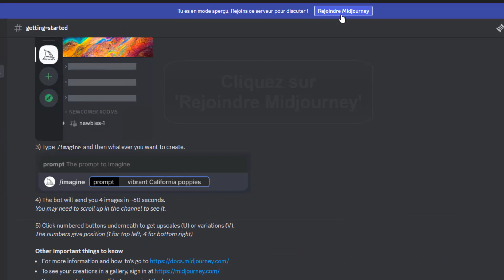Comment ajouter Midjourney discord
Si vous ne s'avez pas comment utiliser Midjourney Discord ne vous inquiétez plus : nous sommes là pour ça

Installer Midjourney sur discord
""vous cherchez à améliorer votre expérience de jeu en ligne ? vous êtes au bon endroit ! aujourd'hui, je vais vous montrer comment intégrer Midjourney Discord à votre flux de jeu en quelques étapes simples. ne perdez plus de temps à jongler entre différentes plateformes de communication, suivez simplement ces astuces pour profiter pleinement de vos sessions de jeu en équipe. alors, prêt à découvrir cette nouvelle solution incontournable ? restez connecté !"". Alors comment fonctionne Midjourney sur Discord ?

Alors découvrons en détail comment utiliser Midjourney sur discord

Comment installer Midjourney sur discord
Si vous êtes un adepte de Discord et que vous souhaitez rejoindre la communauté midjourney, suivez ces étapes simples pour y parvenir. tout d'abord, ouvrez votre application discord, puis cliquez sur l'icône de la boussole. dans la barre de recherche, tapez simplement 'midjourney' et sélectionnez la communauté correspondante. ensuite, cliquez sur 'rejoindre midjourney' et vous pourrez ainsi découvrir de nouveaux membres et échanger avec eux sur cette plateforme de discussion en ligne. n'attendez plus et devenez un membre à part entière de la communauté Midjourney sur Discord !
Comment mettre Midjourney sur discord
Voici comment ajouter Midjourney Discord étape par étape
1- Ouvrez 'Discord'
2- Allez sur l'icône boussole
3- Dans la barre de recherche, tapez 'Midjourney'
4- Cliquez sur 'Midjourney'
5- Cliquez sur 'Rejoindre Midjourney'
Voilà donc comment rejoindre Midjourney sur discord

J'espère sincèrement que ce tutoriel a été extrêmement bénéfique pour vous et que vous avez pu acquérir de nouvelles connaissances grâce à lui.midjourney Discord comment ça marche. Vous m'aiderez à faire plus de tutoriels !

Si vous avez des interrogations ou des requêtes concernant le sujet 'comment utiliser Midjourney discord', n'hésitez pas à les poser. Je suis là pour vous aider et vous apporter des réponses.

En partageant cette vidéo avec votre famille et vos amis, vous pouvez non seulement renforcer le soutien à notre chaîne, mais également leur permettre d'apprendre comment utiliser Midjourney dans Discord et de bénéficier de son contenu.

Tutoriel : comment ajouter Midjourney discord

Rubrique : ajouter Midjourney sur discord

Sujets similaires :